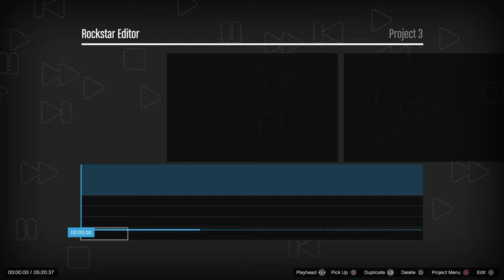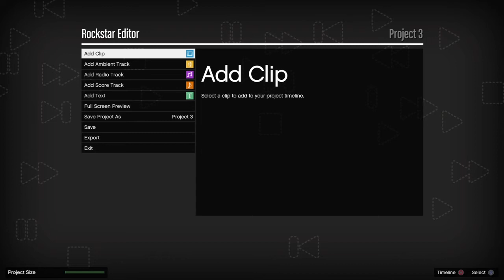Nothink good sos for no uplode